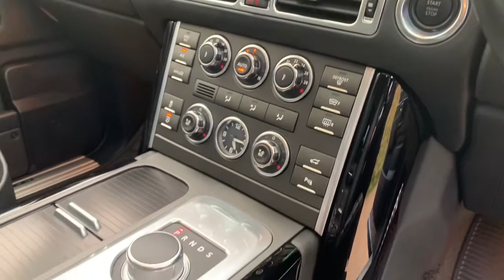Range Rover Westminster SW62OYC